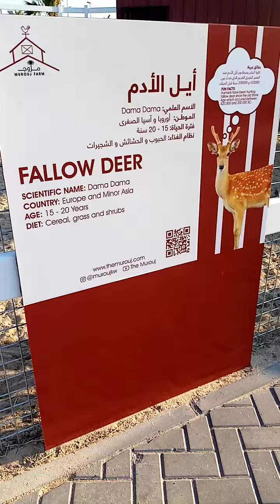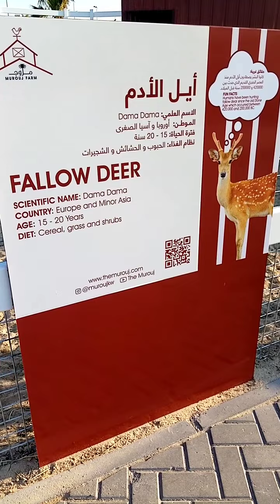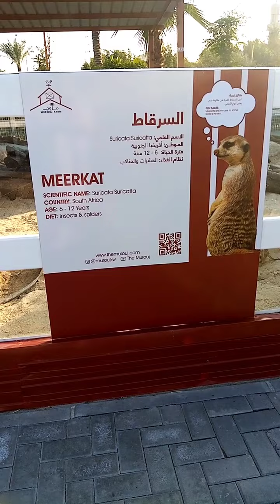MOROUJ FARM KUWAIT MINI ZOO |Erros Batalla